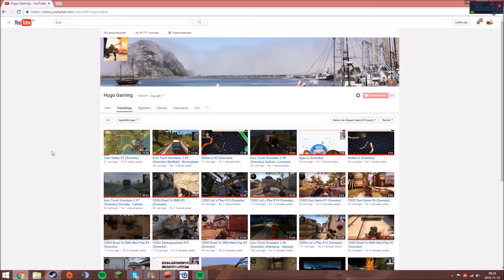Varför inaktivitet och info om kanalen!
Mitt Schema:
Varannan dag försöker jag lägga upp!